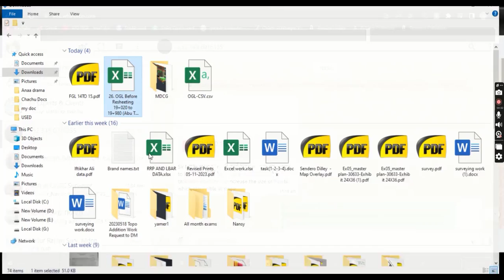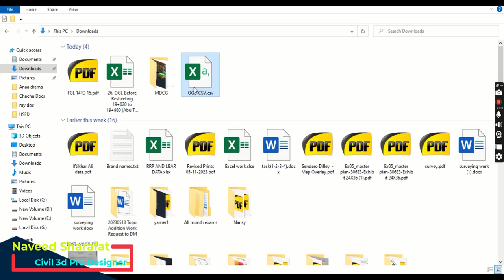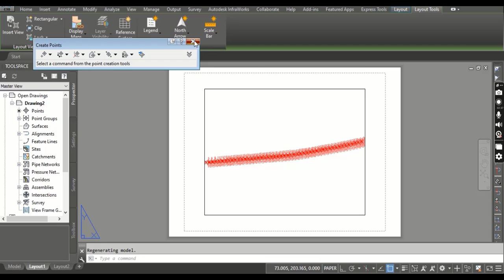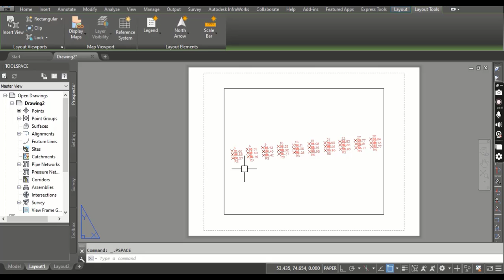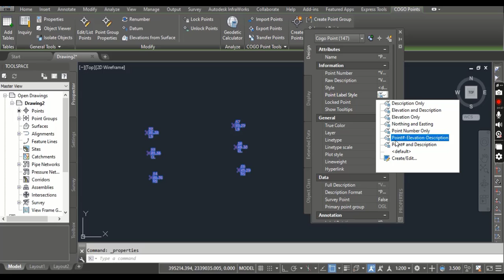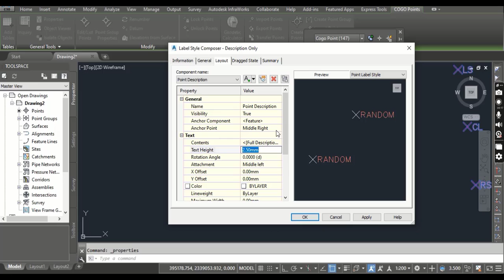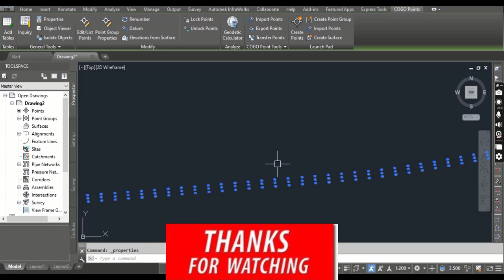How to Increase and Decrease Point Labels Text Size in Civil 3d|Edit Label Scale in AutoCAD Civil 3d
Welcome to my comprehensive tutorial on how to increase and decrease point labels text size in Civil 3D, the industry-leading software for civil engineering and design. In this video, I'll provide you with a step-by-step guide to help you enhance your proficiency and efficiency in point labeling.

Are your point labels too small or too large, causing readability issues in your Civil 3D projects? Look no further! just follow all steps to control and optimize the text size of your point labels like a pro.